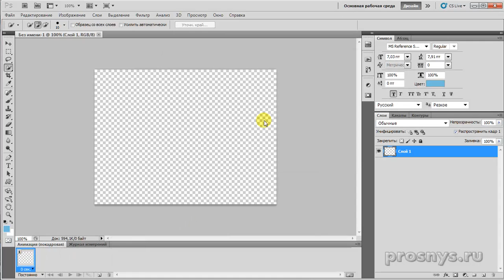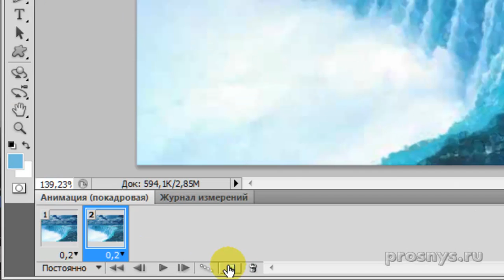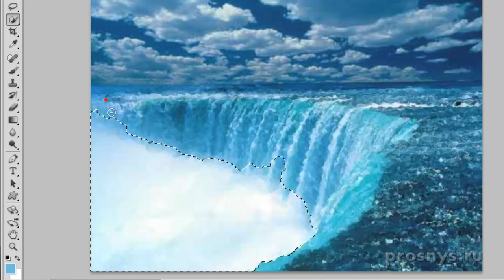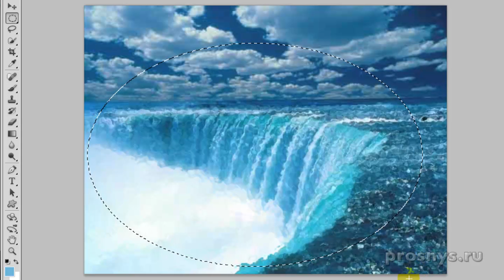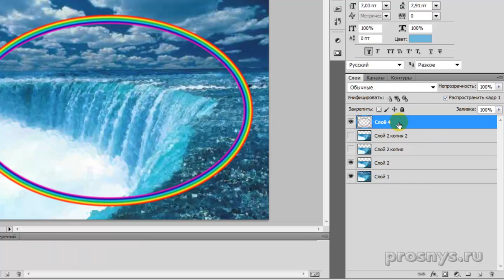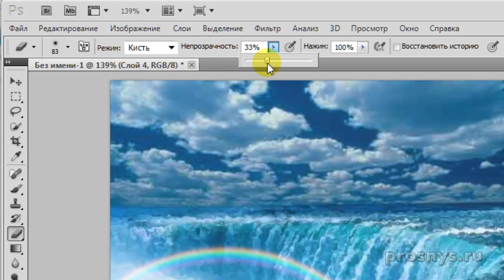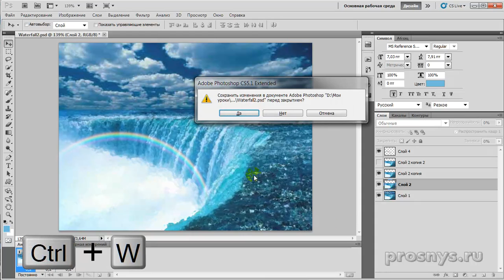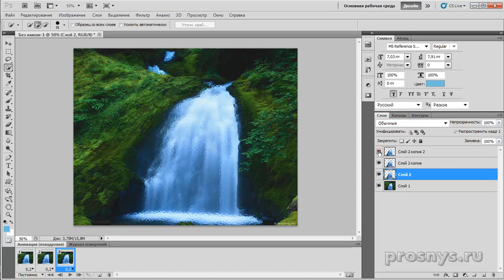Анимация воды в фотошопе. Водопад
Используя один фильтр "океанские волны" и всего 3 слоя - создаем простую анимацию воды, падающей вниз. В видеоуроке показаны пара примеров разной сложности исполнения.